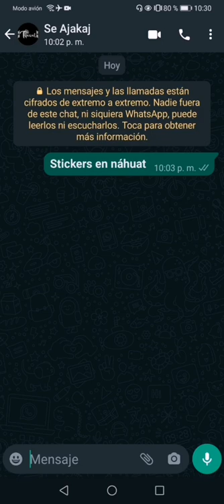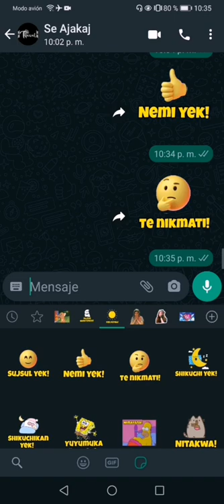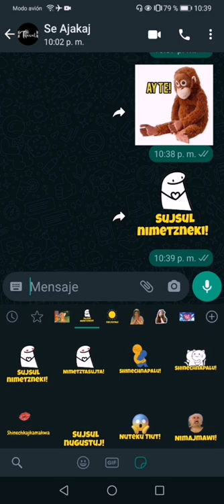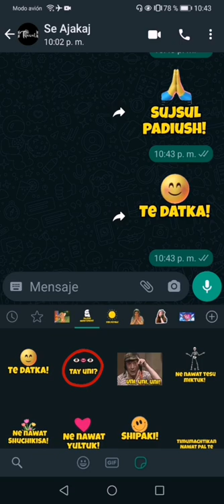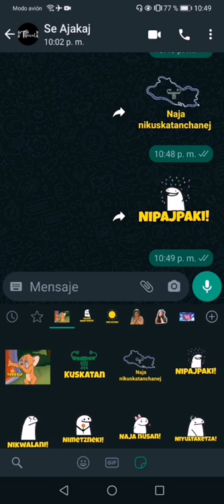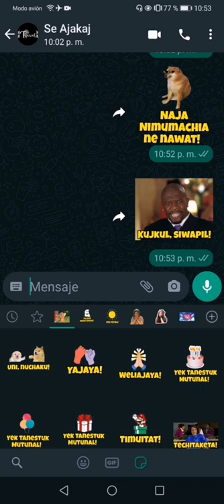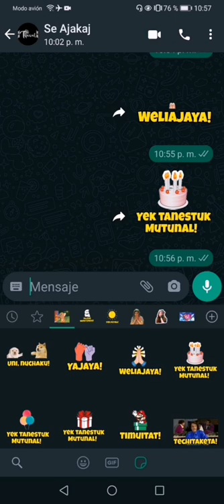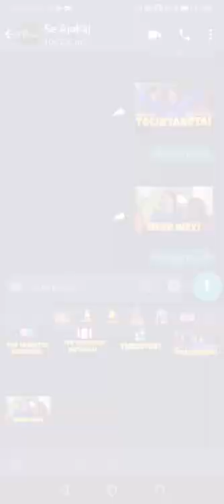Stikers en náhuat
Stickers en náhuat.